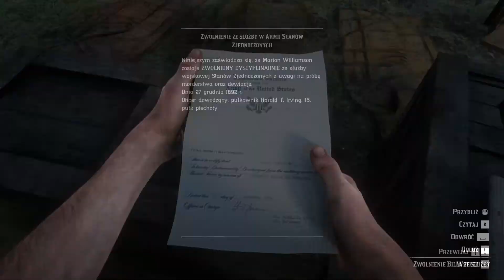🤠 KOLEJNY NAPAD NA POCIĄG! | RED DEAD REDEMPTION 2 #13 🤠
Siema! Ja jestem Birut, a to odcinek na moim pobocznym kanale!😄

Oj to będzie potężna gra... Długo się na nią czaiłem, czekałem na większą promocję no i nastał ten czas RED DEAD REDEMPTION 2 nową serią na moim kanale! Witam na westernowym świecie! 🤠